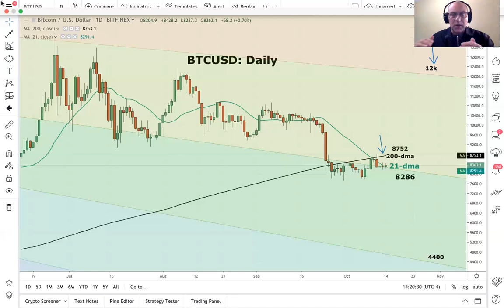Bitcoin: Waiting and Hoping | BTC Technical Analysis | Token Metrics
We believe the Federal Reserve is going to start printing money and pushing it into the financial system. Right now, there is a shortage of Dollars in the banking system. As the Fed pushes money into the system, we think it will eventually be a positive for Bitcoin.